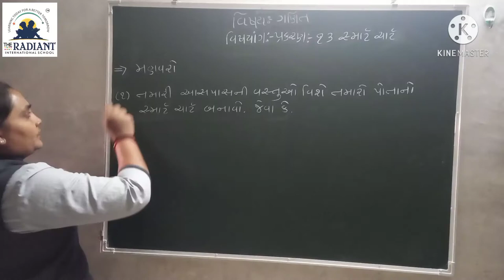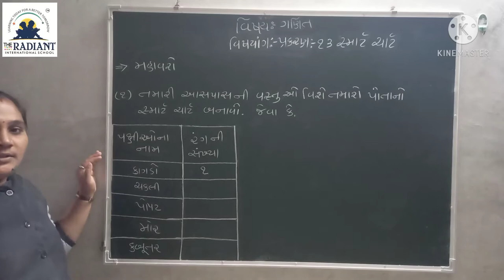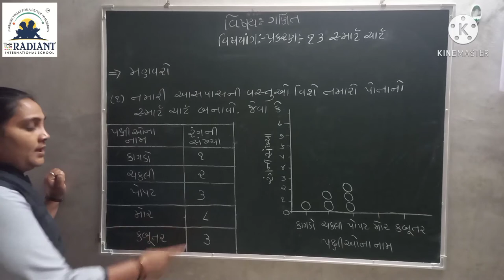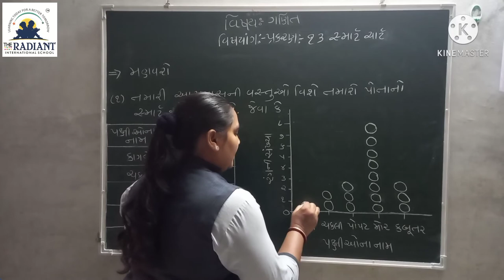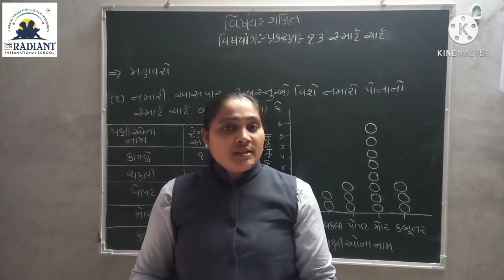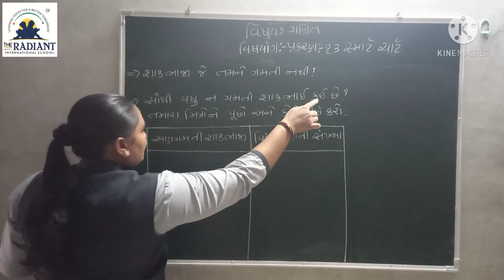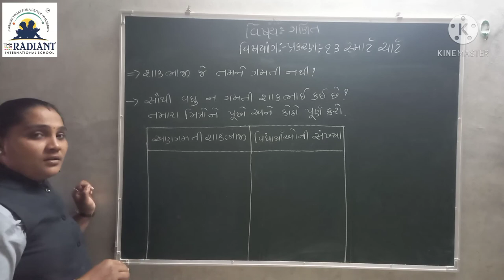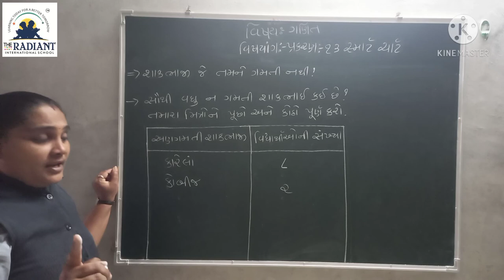Guj Med Std 3 Sub Maths Ch 13 Part 8